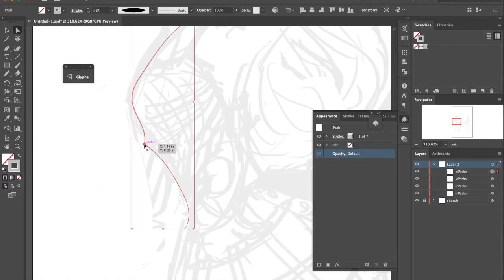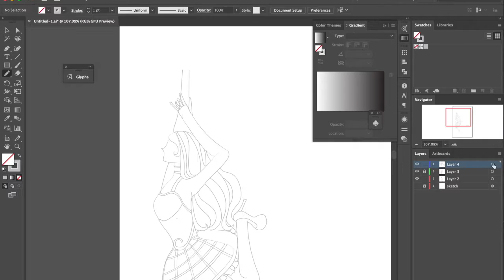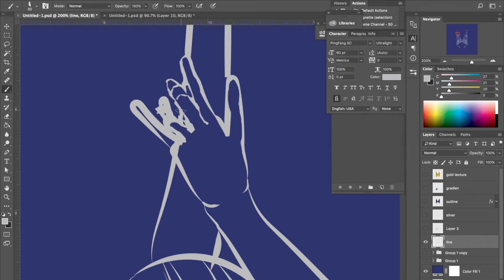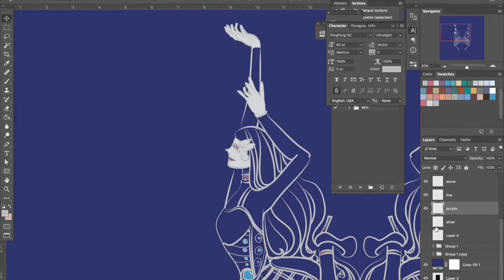(PHOTOSHOP+ILLUSTRATOR) Circus Mask [Illustration Time-Lapse]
A illustration about circus and optical illusion.
* 3.5 minute
* 4 hours actual time spent
* Photoshop＋illustrator

INS: asa_zj